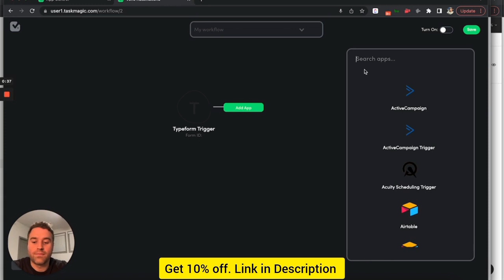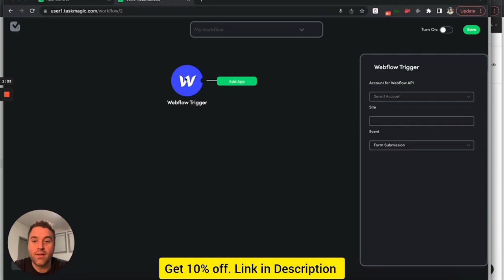TaskMagic Review: Eliminate manual web tasks by capturing the process once with this AI-powered tool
OR